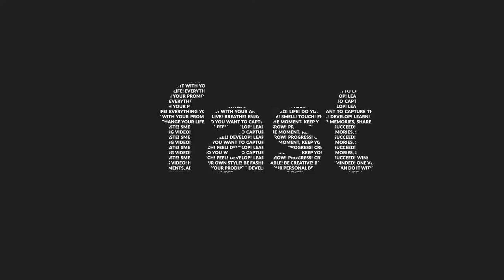Typography Stomp Opener (After Effects Template)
Features:
- Fast Render
- Multi-purpose
- Universal design
- Well organised and easy to use
- 100% After Effects
- 4K (3840×2160p) Resolution. You can save this project in Full HD Resolution
- 29.97 frames/second
- Duration time: 0:22, 0:24 min
- Works With AE CC 2018 and Above
- Video help files is included
- Fonts are not included